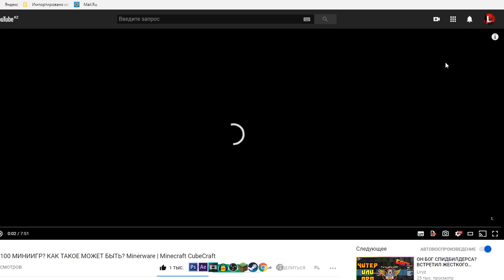ТУТ ИГРАЮТ САМЫЙ ЖЕСТКИЕ СТРОИТЕЛИ | СЕРВЕР ДЛЯ ПРО ИГРОКОВ NeruxVace bedwars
Хей ёо с вами Liryz, в этом видео поиграл в бедварс с на NeruxVace а там играют одни про игроки и это полное видео а не нарезки так что будет интересно наверное
►Различные ссылки
-Ник в игре-TheLiryz
-Мой FOV-72
-Чуствительность мыши-50
-DPI-1600
-Мой CPS 7-14
-В Майнкрафт играю с 2015 года
♫ Музыка из видео ♫
-Veorra standby
-Minoru - 187
Характеристики ПК
Проццесор-Intel core I5-4460
Оперативная память-8GB
Видео Карта-Nvidia GT 1030
Программы из видео
-Adobe AfterEffects CC 2016
-OBS Stubio
Сервера из видео
-Neruxvace.net